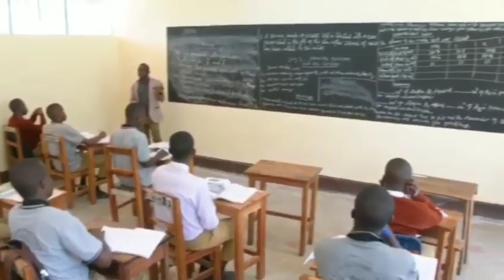BREAKING NEWS;- TANZANIA ILIVYOTINGA UCHUMI WA KATI